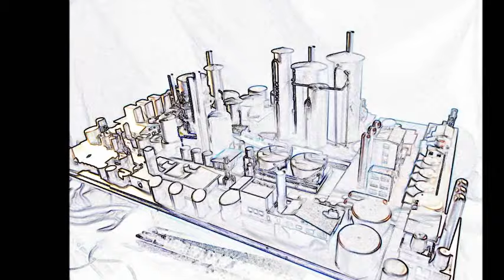railroad Café "Blue Steel Treat" Blueprint 3 by robb rich